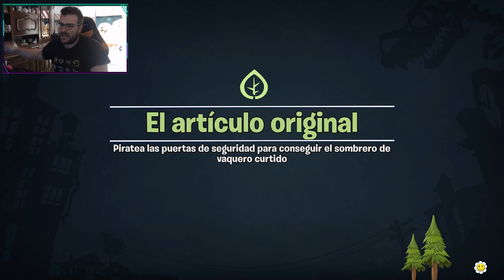¡Rescate del Sombrero! - Plants vs Zombies: Battle for Neighborville